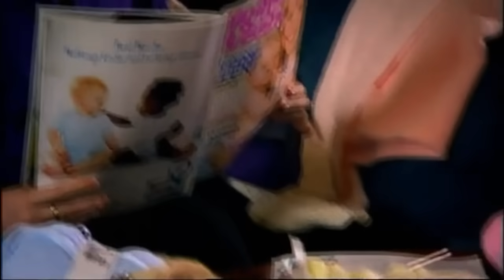The Catherine Tate Show - Series 3 Episode 03 - BBC Series